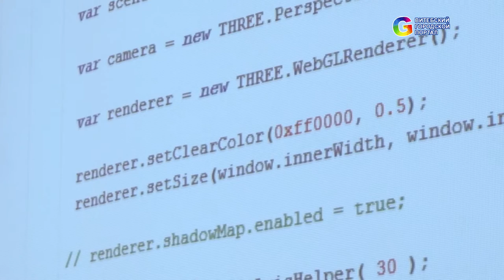Захватят ли роботы мир. Конференция ProIT в ВГУ Машерова в Витебске 2017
В эту субботу ( 25 марта) в Витебском государственном университете им. П.М. Машерова состоялась конференции ProIT.
Более 500 школьников посетили лекции от IT-профессионалов и попробовали себя в программировании, конструировании роботов, тестировании и 3D-моделировании во время мастер-классов.